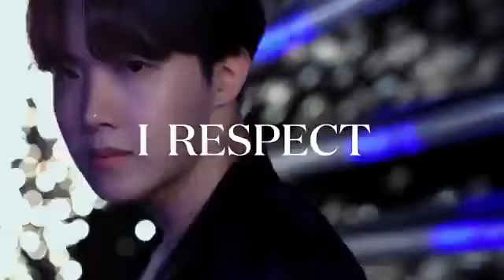TIME TO SINE by BTS